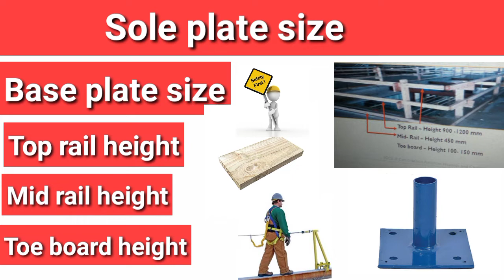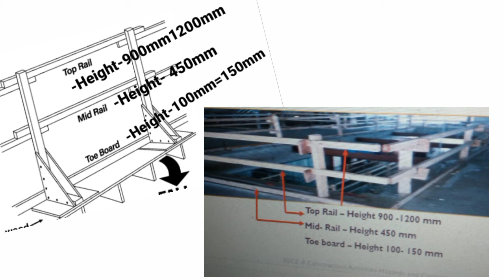sole plate size/ base plate size/top rail height/mid rail height/toe board size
this is video about ( sole plate size) and (base plate size )and (scaffolding platform size)